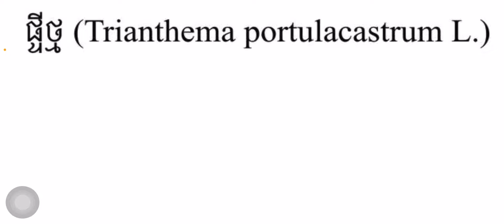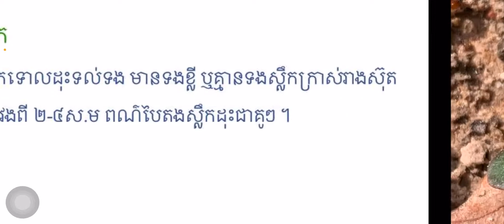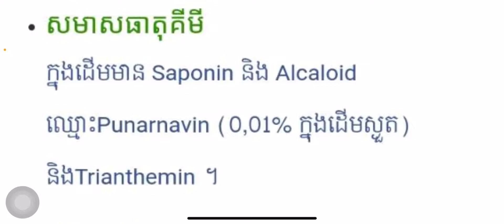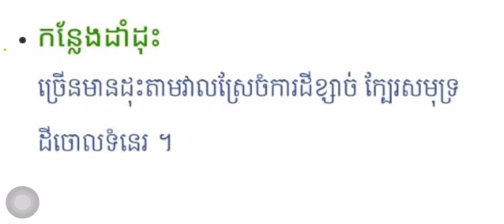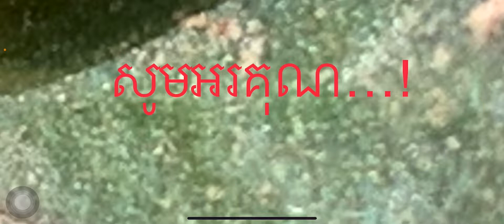ផ្ទីថ្ម (Trianthema portulacastrum L.)